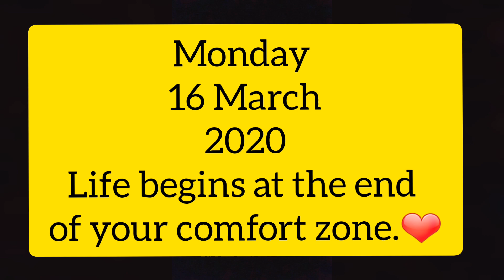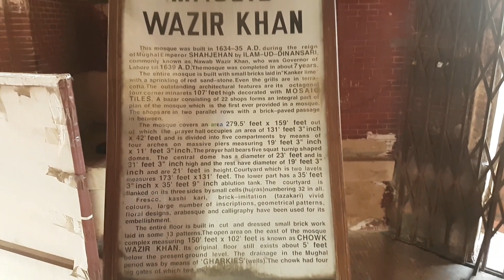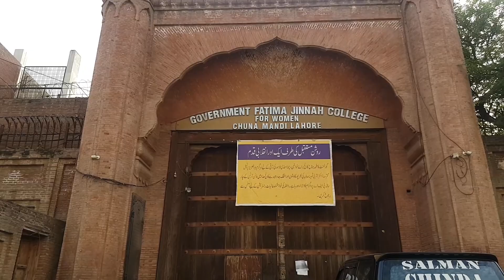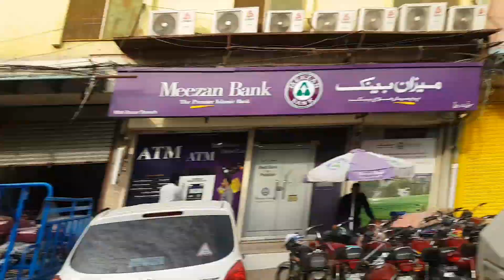Delhi Gate Lahore (Vlog)🇵🇰❤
Assalamualaikum friends i hope you all are fine todays video is about Delhi Gate Lahore visit to Masjid Wazir Khan watch ful video if you like this video share and subscribe my channel If you want to contact me my instagram is
saaimsajjad786
 song name

Musician: Jef

song from youtube library
zameen movement of Earth
song lost at sea